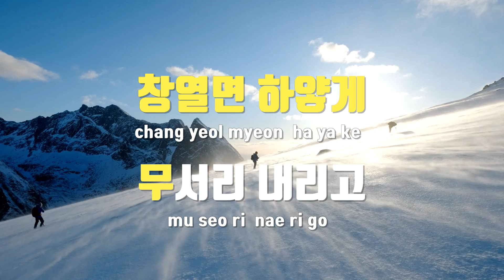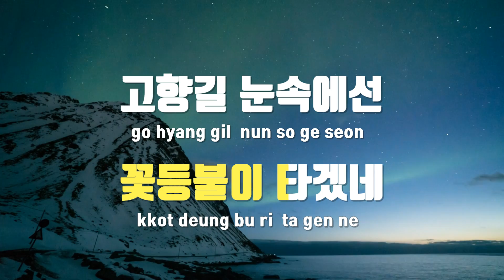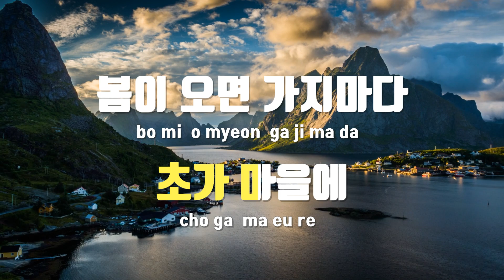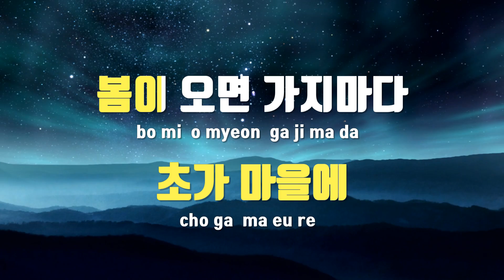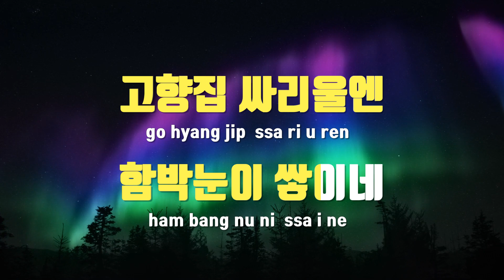[TJ노래방] 고향의노래 - 엄정행 / TJ Karaoke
고향의노래  --  엄정행